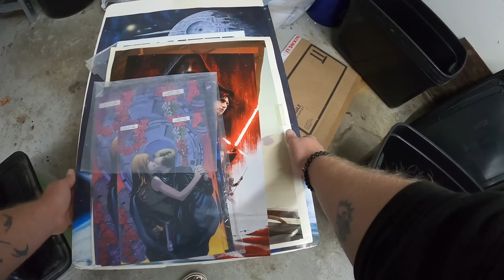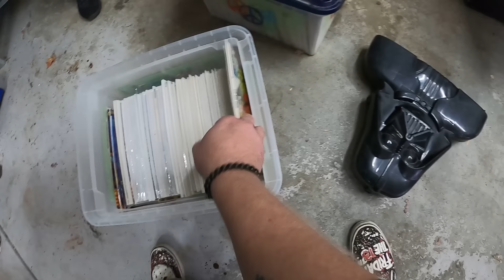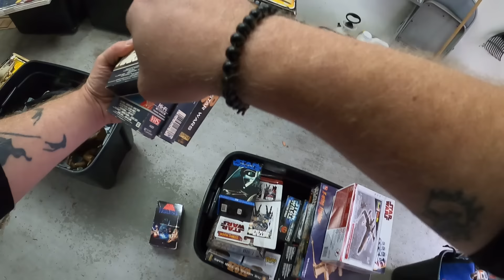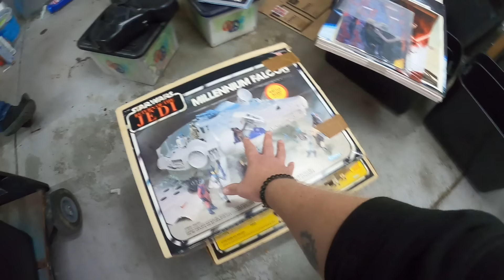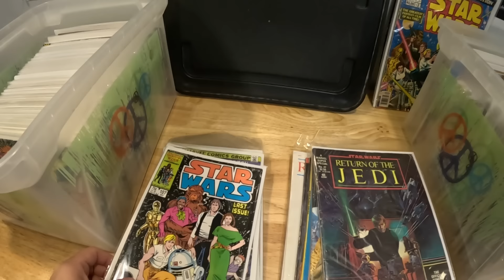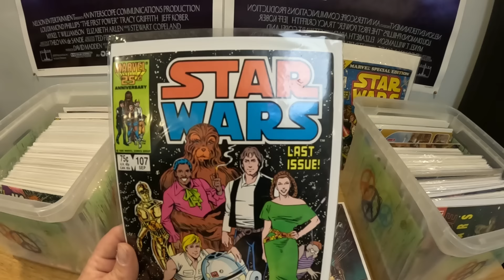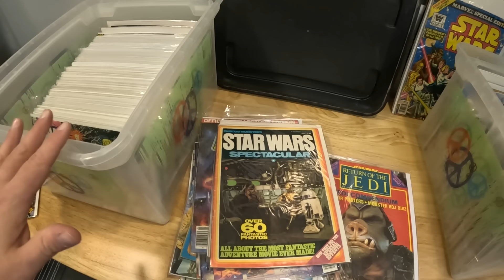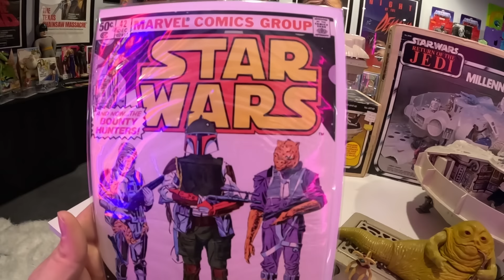BUYING A 45 YEAR STAR WARS COLLECTION!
I was invited to look at a vintage Star Wars collection that spanned the last 45 years.  Of course I had to make an offer and buy it all!  Wait til you see the amazing vintage Last 17 figure I found hiding in the collection!